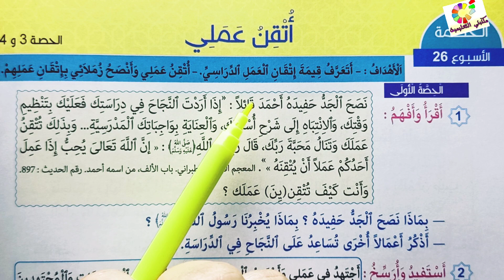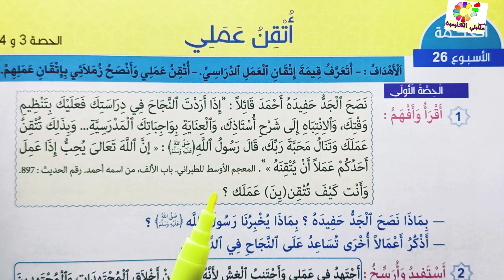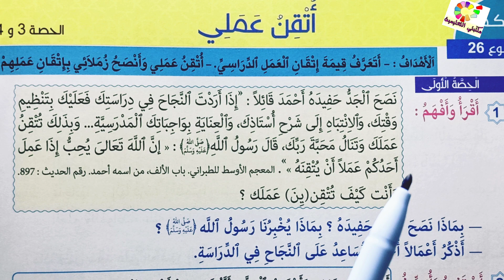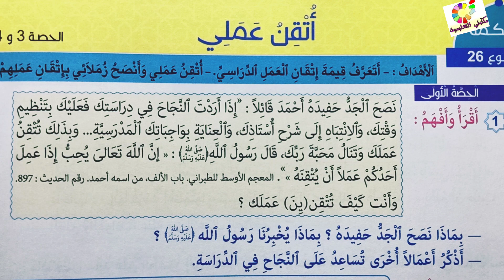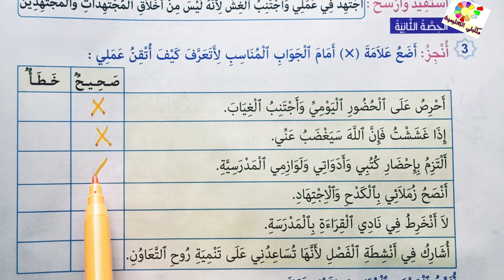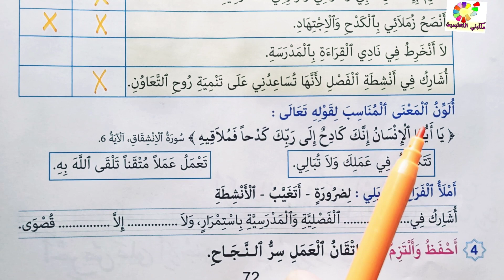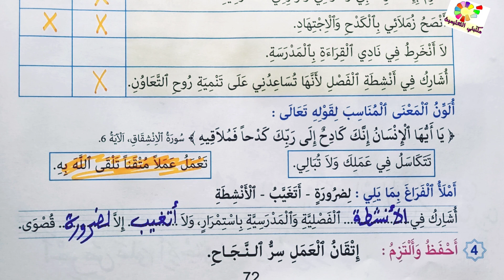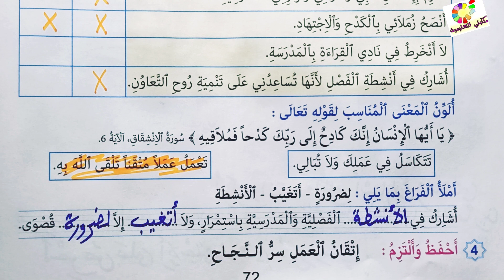أتقن عملي ص72 مرشدي في التربية الإسلامية المستوى الثاني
مرشدي في التربية الإسلامية المستوى الثاني